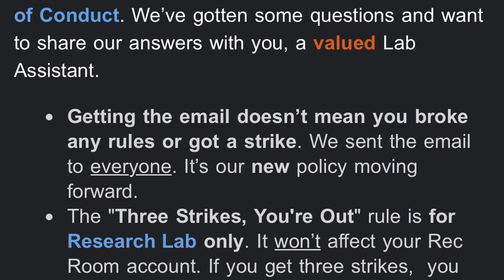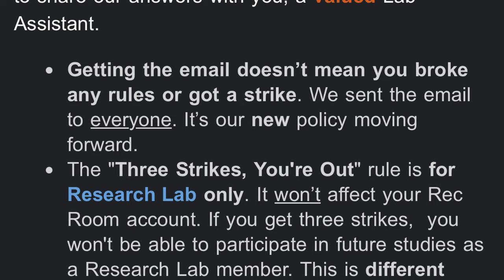NEW Ratatouille UGC & Black Friday Tokens Sale - Rec Room News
fart